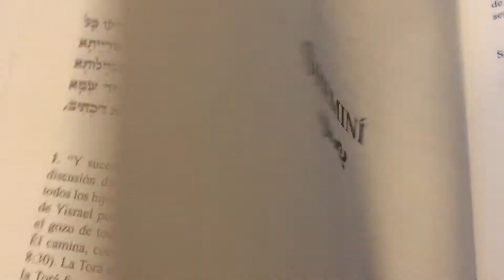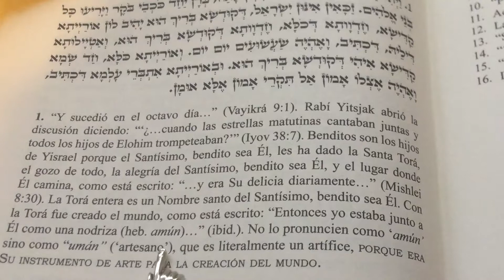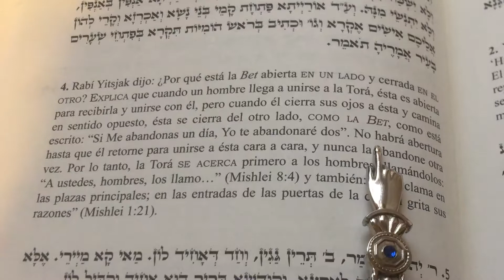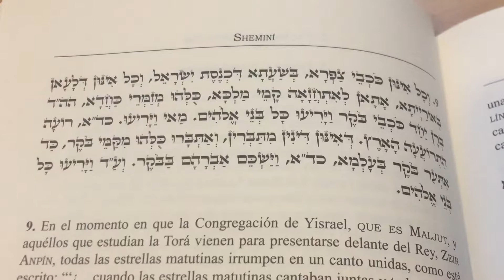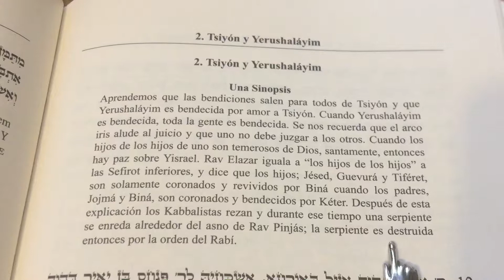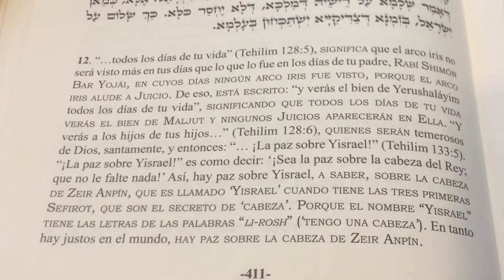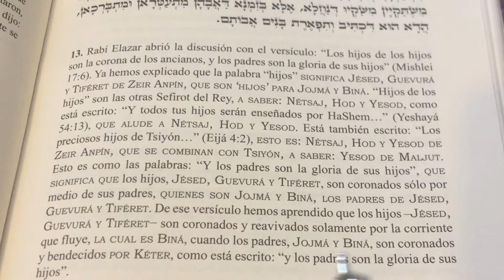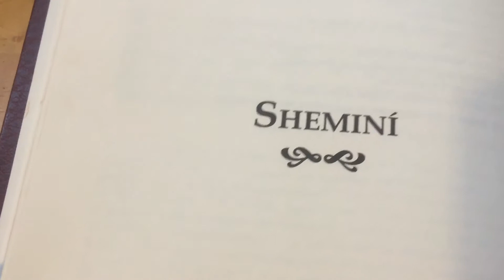Parashat Sheminì El verdadero significado de : Hagamos al hombre a nuestra imagen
Sheminì cap 1-2